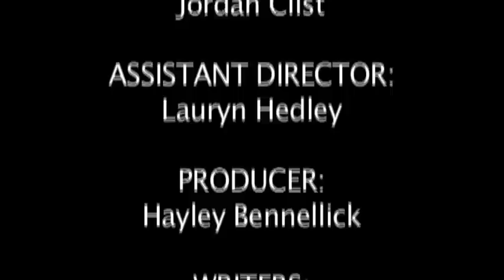Cerebral Occupation - A Short Film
This was a movie we made as part of the NZ 48 Hour film festival 2011.